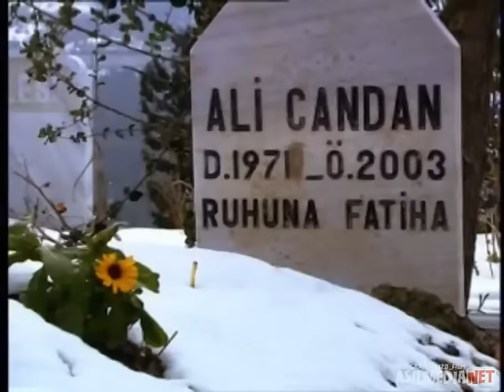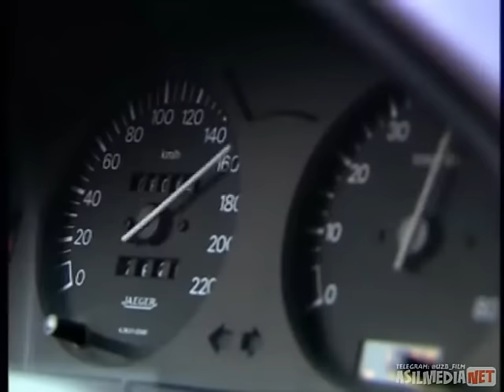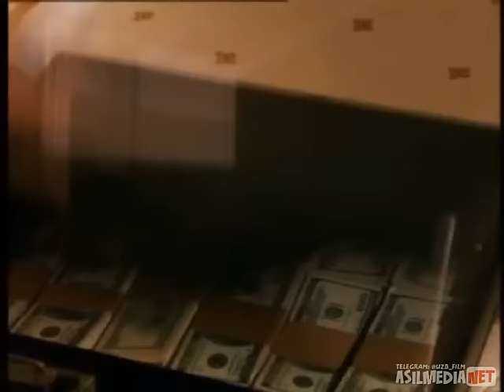Qashqirlar makoni Turk seriali 6 qism O'zbek tilida asilmedia net